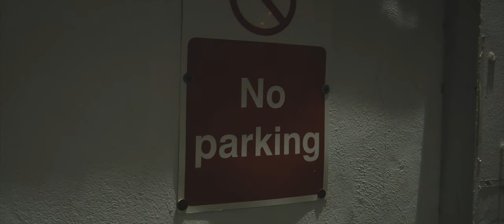P110 - General K - Conversation [Music Video]